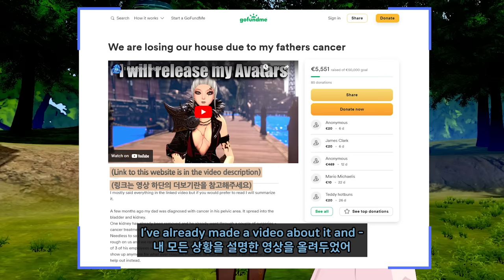This EPIC Genshin avatar creator is insane - 💡 VRchat Epic avatars #31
editor : Czlas